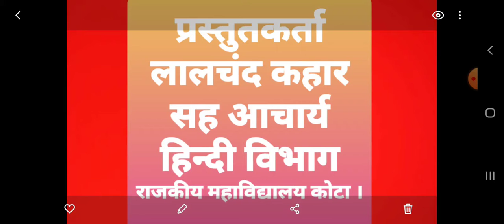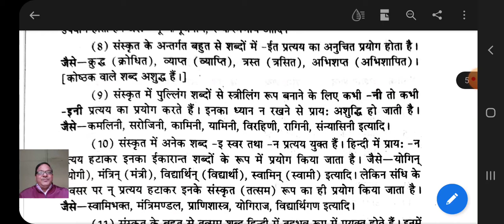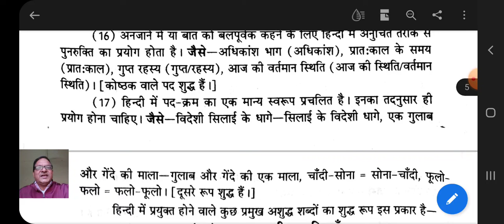शब्द - शुद्धि कैसे करें ? भाग- 3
लालचंद कहार
सह आचार्य
हिन्दी विभाग